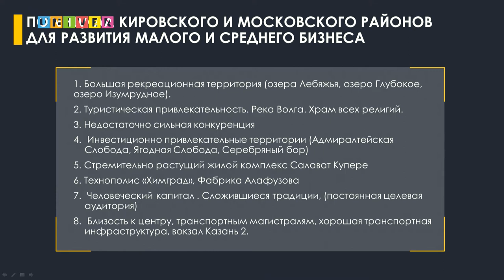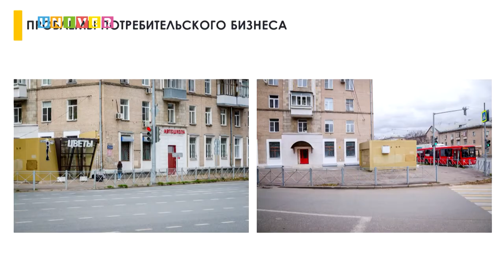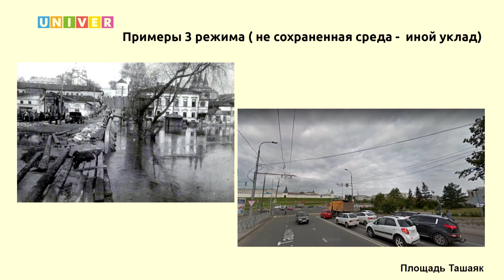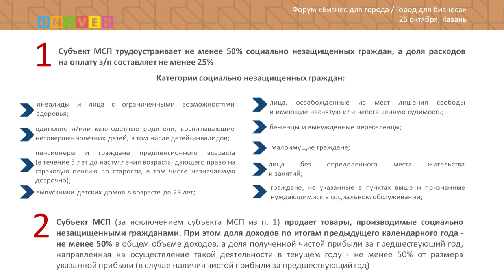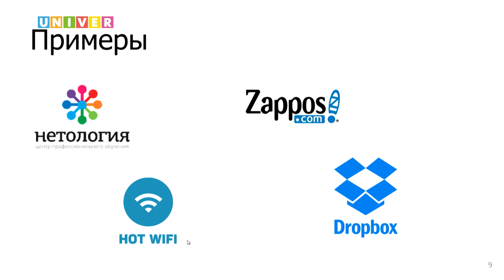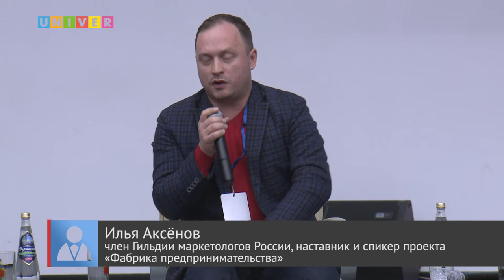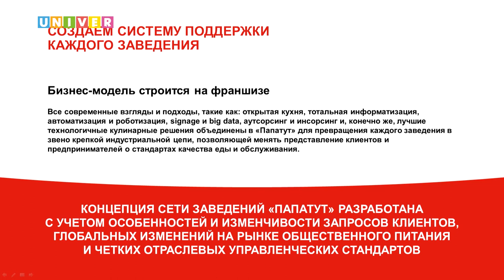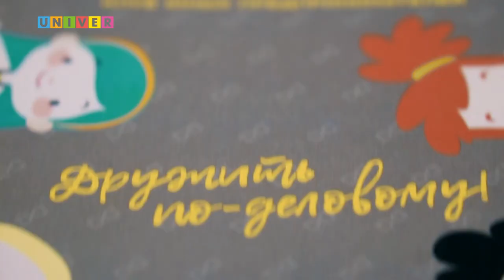Форум "Бизнес для города. Город для бизнеса"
В Институте управления, экономики и финансов КФУ прошел форум "Бизнес для города. Город для бизнеса" в рамках большого республиканского проекта «Бизнес для города».
с докладами перед собравшимися в актовом зале ИУЭФ выступили: глава Московского и Кировского районов Казани Сергей Миронов («Новые городские пространства для развития предпринимательства»), координатор Центра прикладной урбанистики Казани Марья Леонтьева («Концепция устойчивого развития исторического поселения Казан»), руководитель направления дистанционного обучения «Академии наставников» Сколково, советник по вопросам образования Фонда развития интернет-инициатив Дарья Харченко («Как быстро проверить свою бизнес-идею?») и член Гильдии маркетологов России, наставник  и спикер проекта «Фабрика предпринимательства» Илья Аксенов («Если реклама – это двигатель торговли, то как умело экономить на его «обслуживании?»).